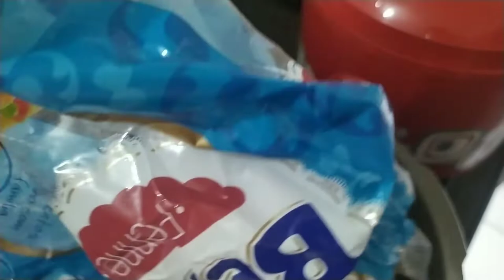MINHA NOVA ROTINA, AGORA TENHO DOIS EMPREGOS | nails, recepcionista , marmitas da semana e treino.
oi oi gente espero que gostem do vídeo e não se esqueça do like